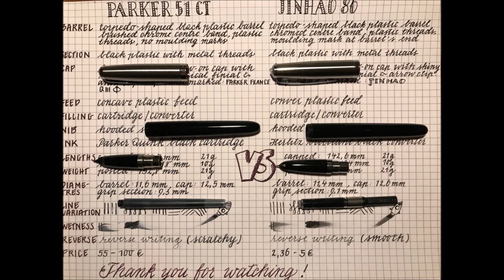Parker 51 (CT) vs Jinhao 86 - The closest copy ever? Quick Fountain Pen Review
A comparison with many pictures (at the end) of the Parker 51 (CT) and the Jinhao 86.
Very close copy.